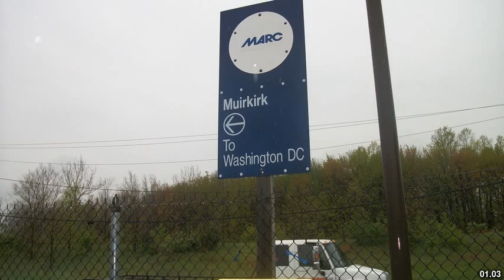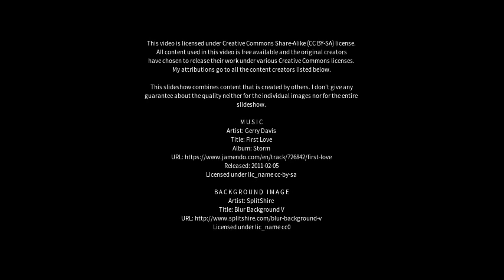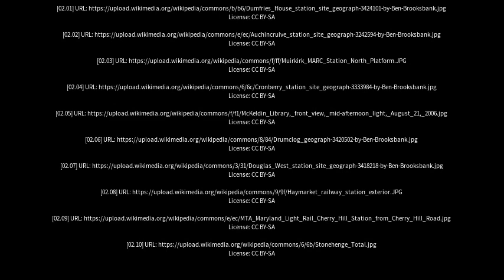Best places to visit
Best places to visit - Muirkirk (United Kingdom) Best places to visit - Slideshows from all over the world - City trips, nature pictures, etc.